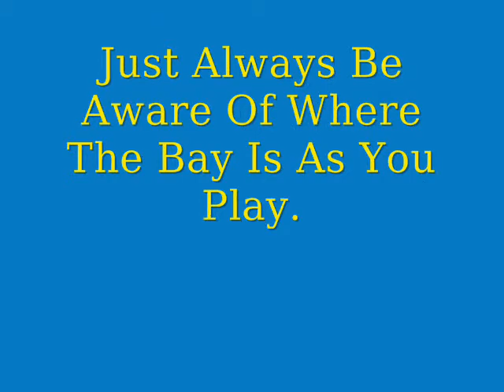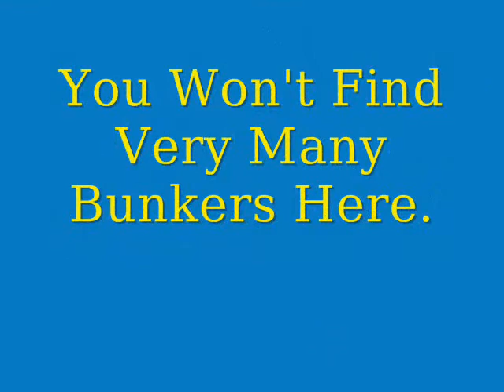The Golf Course Travel Bag: Morro Bay Golf Course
This is one of my favorite golf courses in California. The views from this course will take your breath away. It is sneaky tough, so don't let looks fool you. The greens look benign but will have you talking to yourself. This course is a lot of fun to play!